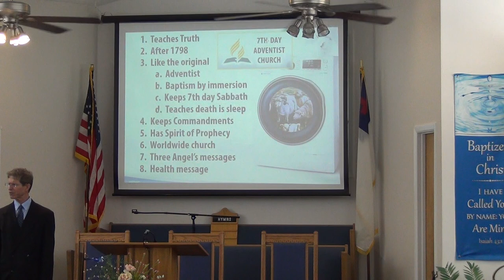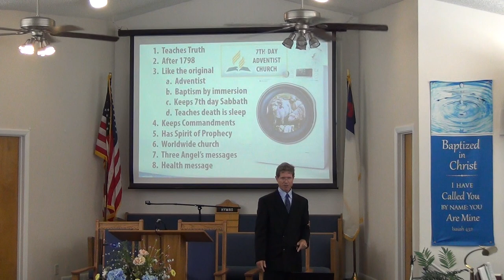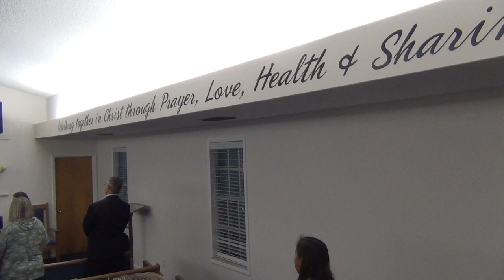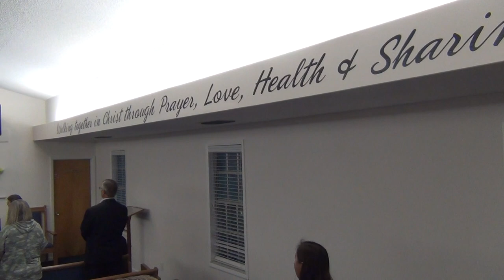NSBSDA - Sermon Part IV - August 28, 2021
Presented By: Lowell
Sermon Title: How to "Live" After Burial
New Smyrna Beach Seventh Day Adventist Church